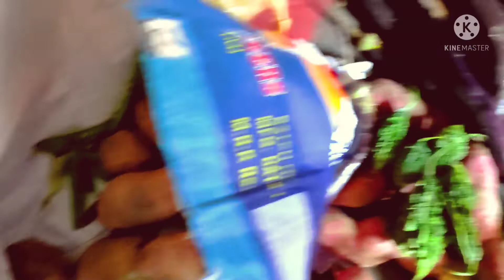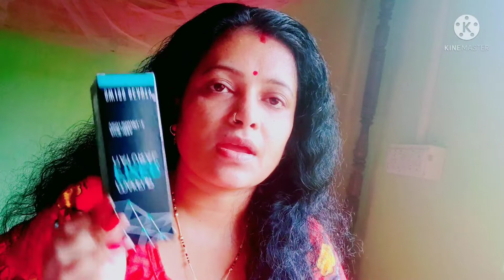বেলের শরবত বানালাম //কিছু product আনালাম Amazon থেকে// Amazon Beauty Products Under 500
বেলের শরবত বানালাম //কিছু product আনালাম Amazon থেকেfulkiskitchenandvlogs

Hello friends